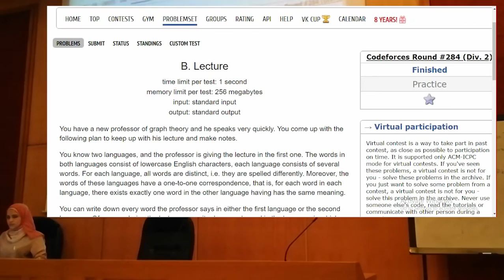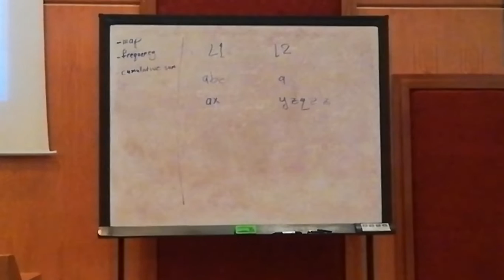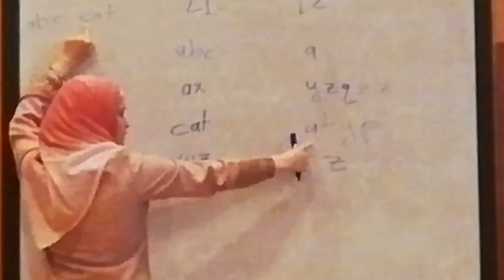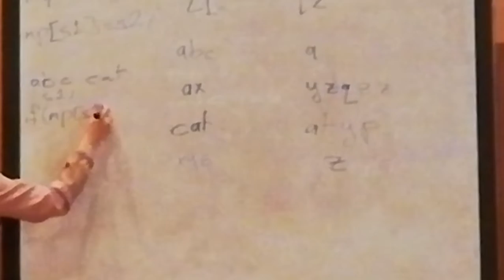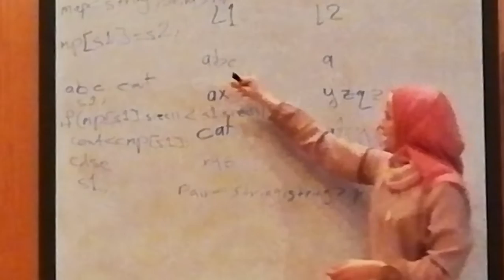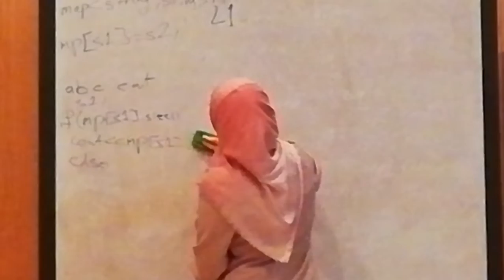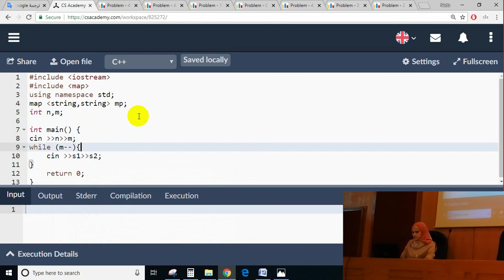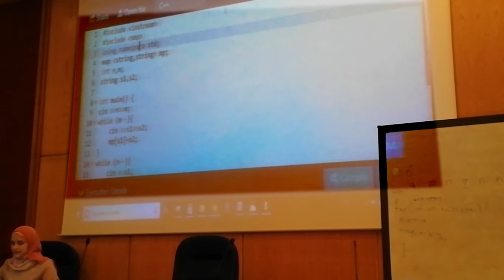Map - Problem CodeForces 499B | Level 1 Lecture 2 Part 3 - JCPC Summer Training 2018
ACM JCPC Summer Training 2018
Level 1 | Lecture 2 | Part 3
Presented By Nada Al-Shamayleh  - JU